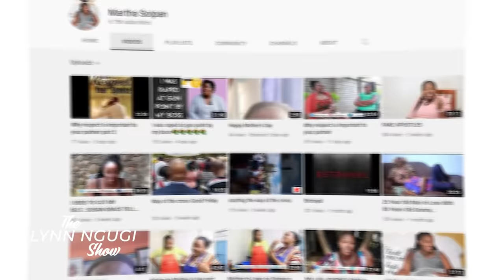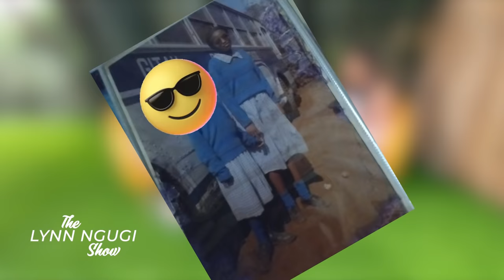Martha Soipan's Story | Lynn Ngugi TV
Imagine finding out your own mother has been sleeping with your own husband for over 15 years and living with the pain of seeing a "pastor" who ruined your life get to walk free ministering the word of God yet deep down he knows what he did to you,...

Well, that is the story of Martha Soipan, a woman whose pain we are all about to witness today and whose strength and grace we can all tap into today.

Here is Lynn Ngugi with today's episode of LNS